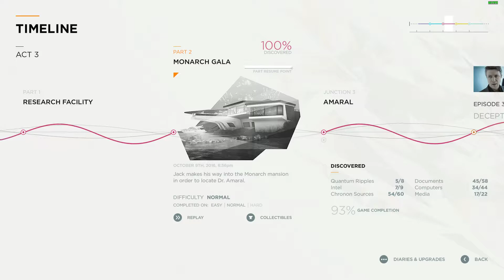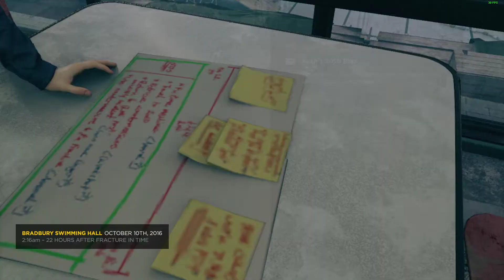QUANTUM BREAK PC Gameplay Walkthrough #16 - ACT 4/ CH 2 - Preparing The Time Machine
B U Y | T H E | G A M E | H E R E